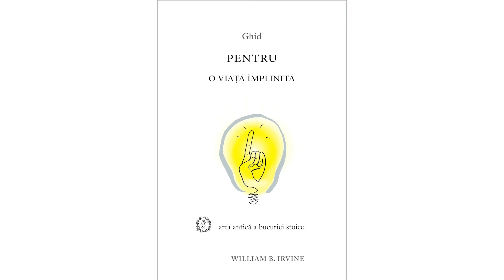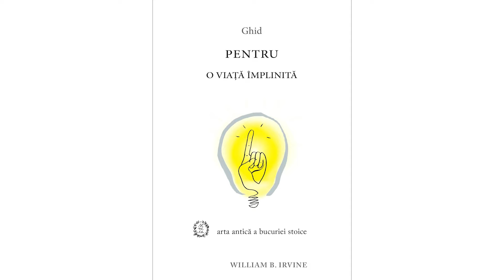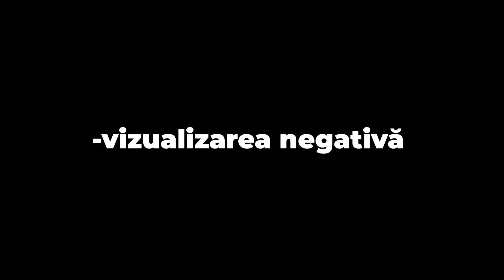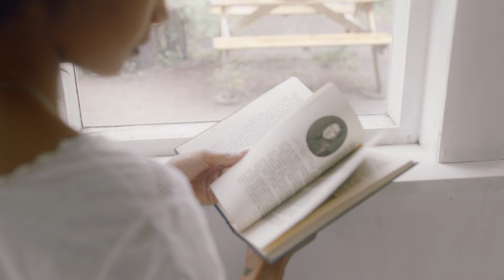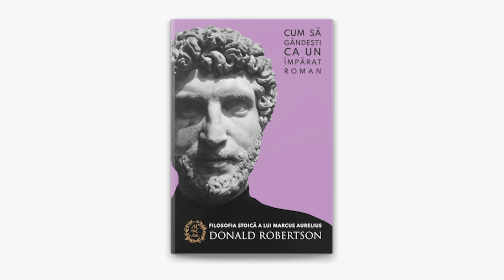GHID PENTRU O VIATA IMPLINITA - STOICISMUL - RECENZIE CARTE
-Filme psihologice

Cuprins video

0:00 Introducere
2:31 Cartea "Ghid pentru o viață împlinită”
3:49 Conținutul cărții “Ghid pentru o viață împlinită”
5:06 De ce să citești cartea așadar?